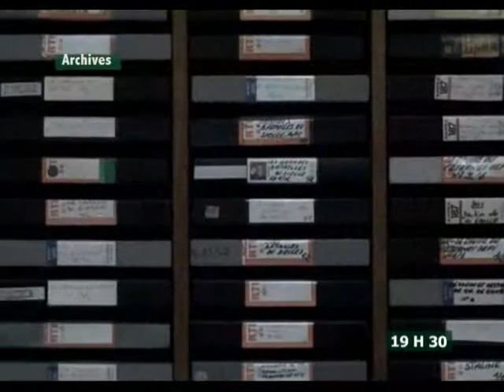Le 19 H 30 de RTI 2 du 27 octobre 2013 avec Anne Zelica Ehoura